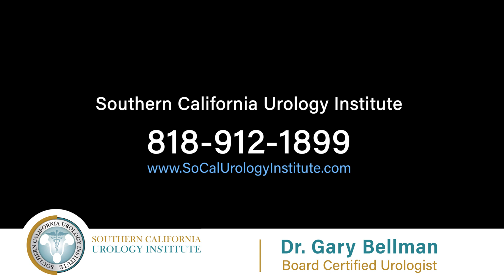Viagra or Cialis: Which is Best? Dr. Gary Bellman Describes the Benefits and Differences of Each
Viagra or Cialis, which is Best?

Dr. Gary Bellman, Board Certified Urologist and Founder of the SoCal Urology Institute, describes the benefits and difference of each of these popular Erectile Dysfunction (ED) medications.

Understanding how these medications work will help you determine which is best for you and your partner.

Dr. Bellman also offers men a new non-invasive treatment for ED called SoftWave, which uses low-intensity shock wave technology. This treatment may be perfect for men seeking an alternative solution to help treat their Erectile Dysfunction.